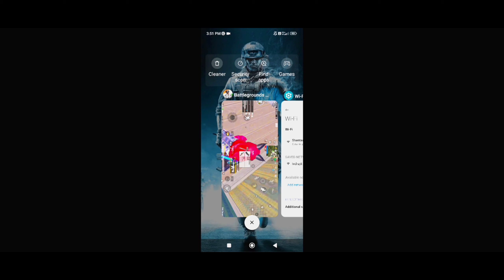🛜🛜how to play bgmi. bgmi video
how to play bgmi after 6 hours in iphone

tags 👇

bgmi
how to play bgmi
how to play bgmi in hindi
how to play bgmi full guide
how to play 90fps in bgmi
how to play like pro in bgmi
how to play solo vs duo in bgmi
how to play bgmi in 90 fps on laptop
how to play duo vs squad in bgmi
how to play solo vs squad in bgmi
bgmi tips
how to become pro player in bgmi
guide to play bgmi
how to become esports player in bgmi
how to play pubg mobile on pc
how to play pubg full guide
bgmi pro